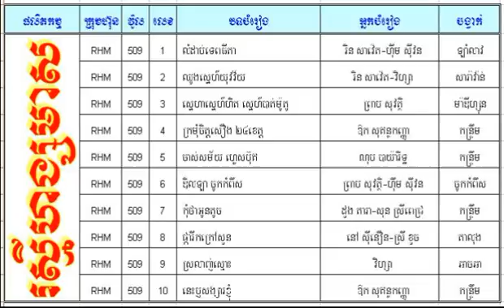kr mom chet serng 24 ke = ka ja